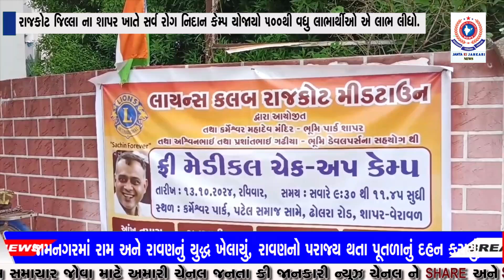રાજકોટ જિલ્લા ના શાપર ખાતે સર્વ રોગ નિદાન કેમ્પ યોજાયો 500થી વધુ લાભાર્થીઓ એ લાભ લીધો.